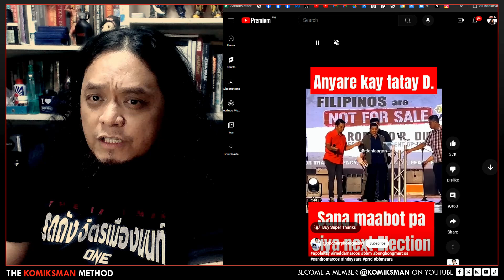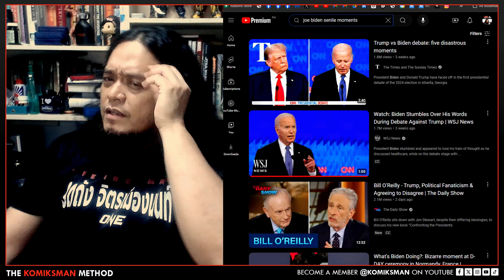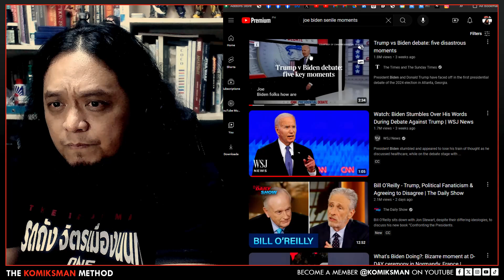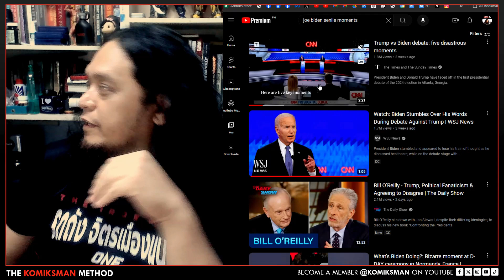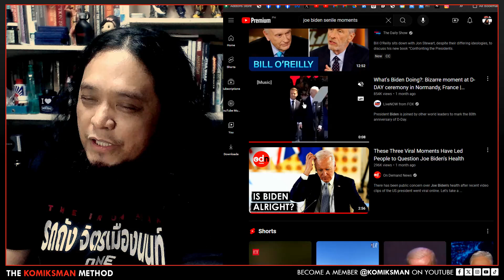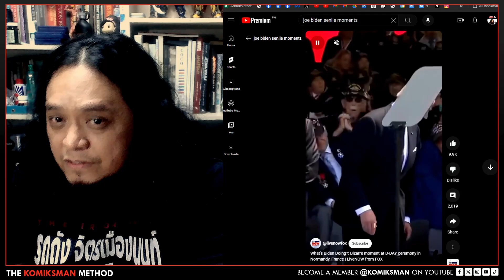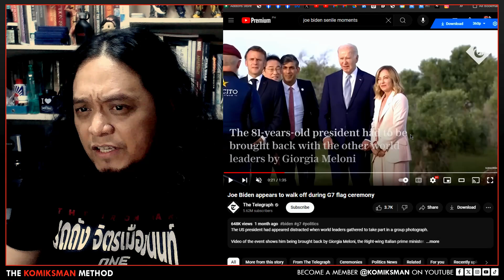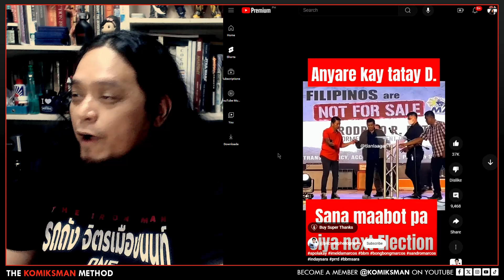Duterte Gets the Joe Biden Treatment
As a follow-up on our previous video, we talk about the similarities between two aged presidents, President Duterte and President Joe Biden. We discuss Biden's disastrous presidential debate against Donald Trump, his countless embarrassing gaffes, his wife, Jill Biden, American politics, and getting old.